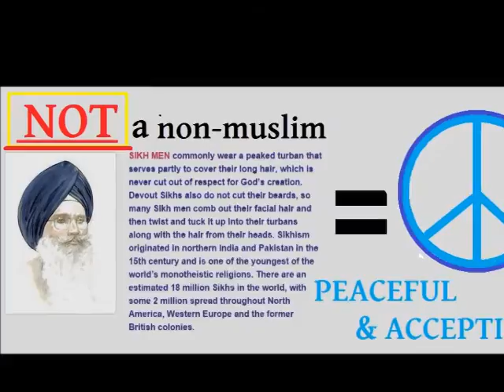Rant: differences between Sikhs and Muslims